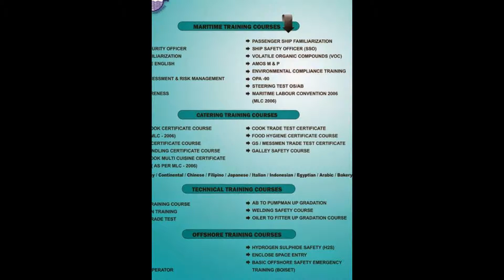food hygiene (handling) ship cookery course at yak marine India (oman)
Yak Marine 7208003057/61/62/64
Offshore Training Courses
HUET (helicopter underwater escape training)
Hydrogen Sulphide Safety (H2S)
HAZMAT
Enclose Space Entry
MARPOL
Crane Operator
Basic Offshore Safety Emergency Training (BOISET)
Offshore Sea Survival Course
Rigging & Slinging
Forklift Operator Course
Crane Operator Course
HLO( Helicopter Landing Officer) Course
Stability & Ballest Control
Gas tester Course
Fast Rescue Craft Course
posted by PRE92